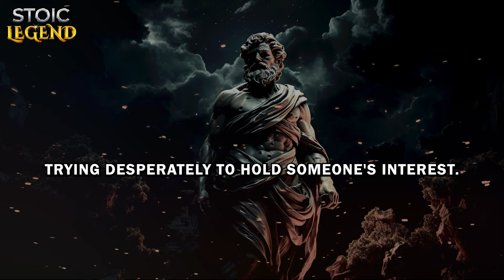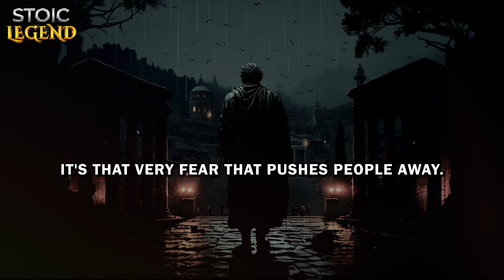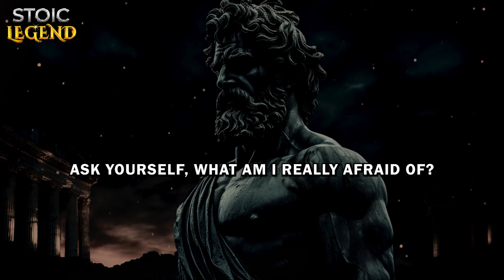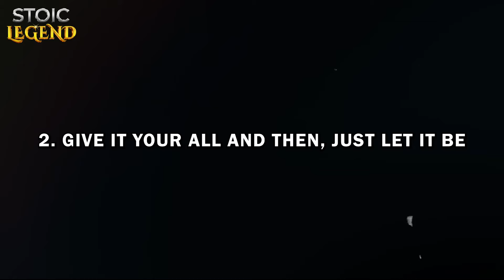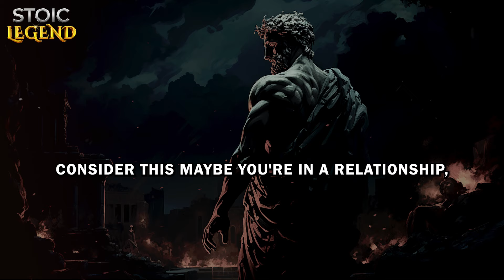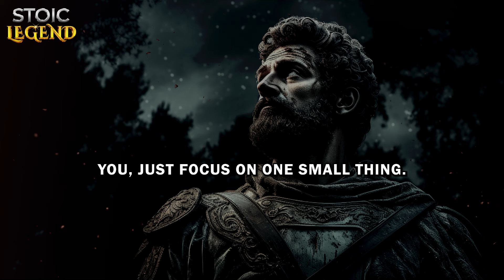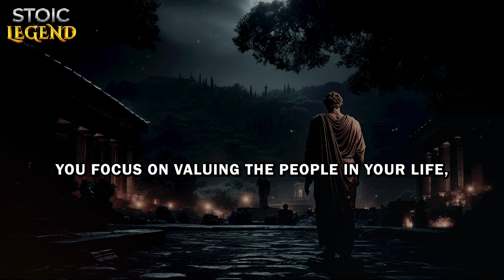Never Persuade Any Woman To Be With You! (Do This Instead) | Stoicism - Stoic Legend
In this video, we explore how Stoic philosophy can transform your approach to relationships by helping you attract rather than chase. We discuss key Stoic principles like shedding fear, embracing detachment, and managing emotions, which enhance your charisma and reduce dependency on external validation. These strategies develop a calm, magnetic presence that naturally draws people to you.
We start by addressing the importance of releasing fear, which often drives neediness and repels others. By adopting Stoic practices, you can become a beacon of stability. Prioritizing your time and managing your emotions are also crucial. Valuing your time teaches others to do the same, while controlling your emotions maintains your tranquility and confidence.
Additionally, we cover the power of gratitude in enhancing your appeal. Embracing gratitude shifts your focus from what's missing to appreciating what you have, emitting a positive vibe that attracts others.
The video concludes with a call to action to internalize these lessons, affirm your Stoic energy, and observe how this new mindset increases your attractiveness and self-assurance in all relationships. We encourage viewers to engage, share their experiences, and continue learning about Stoicism’s practical application in everyday life.

Come explore with us: Never Persuade Any Woman To Be With You - Do This Instead!
00:00 - DON'T SKIP
01:37 - 1. Drop the Fear
06:54 - 2. Give It Your All And Then, Just Let It Be
12:38 - 3. Prioritize Your Time
16:00 - 4. Picture Yourself Winning
21:57 - 5. Manage Your Feelings
25:53 - 6. Foster an Attitude of Detachment
29:46 - 7. Develop a Grateful Mindset
32:27 - 8. Embrace the Process
35:31 - CONCLUSION

* If You Really Like A Woman, Never Try Hard! (Do This Instead) | Stoicism - Stoic Legend:

* How To Win A Woman's Heart Without Saying A Single Word | Stoicism - Stoic Legend: